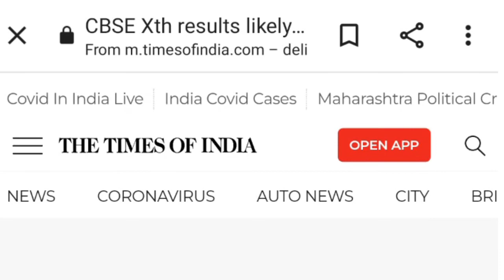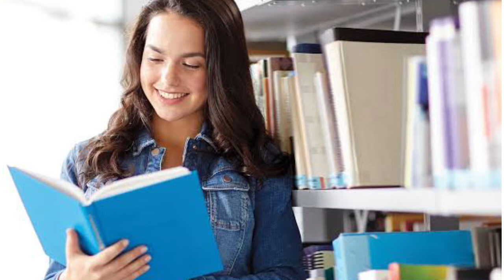CBSE Class 10 & 12 Results Declared 😱|Cbse Term 2 Results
cbse result
cbse class 10 term 2 result
cbse class 10th passing marks 2022
cbse latest news
cbse term 2 passing marks,
cbse term 2 passing marks 2022,
term 2 final marks calculation
cbse term 2 exam passing marks
cbse latest news,
cbse latest news term 2,
cbse class 12 result,
cbse class 12 result 2022 term 2,
cbse 10th passing marks,
cbse latest news class 10,
cbse result